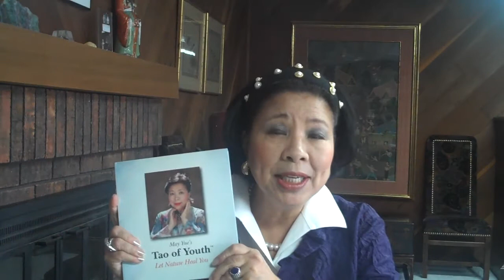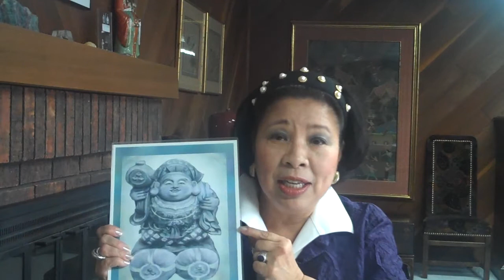Feng Shui Your Life Wishes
I am a firm believer in understanding what your problems and then solving them by researching, dissecting and then implementing. I cultivate prosperity, health and good relationships in my life.

The discovery of Feng shui is an interesting journey for me. I am a fourth generation Christian. My great grandmother had bound feet. She left her husband, who was ready to sell her to feed his opium addiction, took my grandfather with her, and was taken in by a missionary named Dr. Watson. My grandfather became the first Chinese certified British royal surgeon to graduate under his apprenticeship and received certification to teach surgery from Briton. Dr. Watson and my grandfather started a medical school in Fujien. During WWII, the school merged with Bejien medical school which is still one of the best in China. My great grandmother helped run the orphanage for him.

I grew up with Feng shui and I noticed that Christianity and our culture are perfectly compatible. My father was always very interested in ...